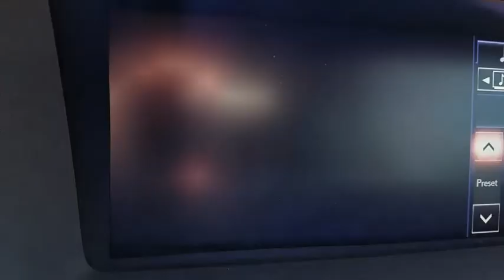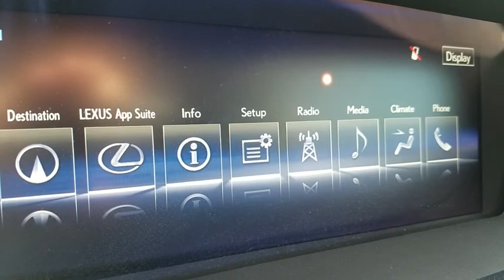2015 LEXUS GS350 Las Vegas, Henderson, St. George, Cedar City, Summerlin, NV 0PH18223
BLACK Used 2015 LEXUS GS350 available in Las Vegas, Nevada at Lexus of Henderson. Servicing the Henderson, St. George, Cedar City, Summerlin, NV area.